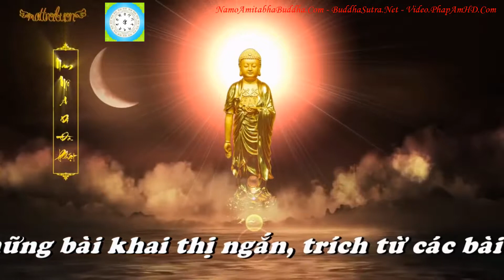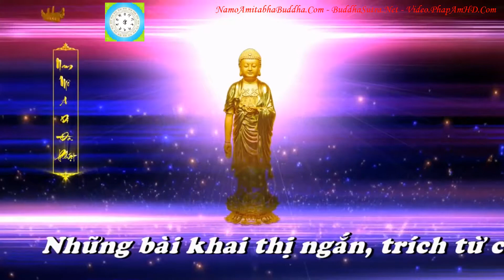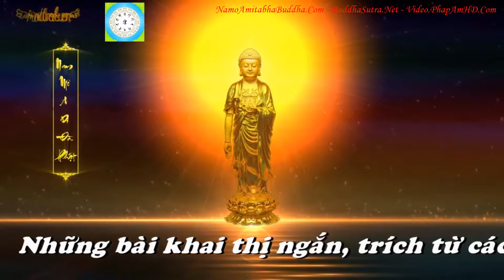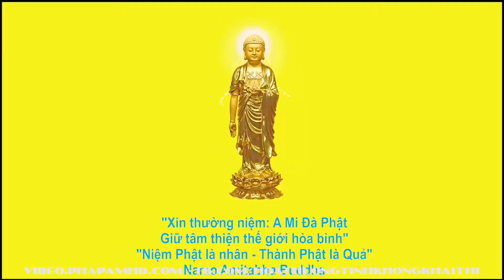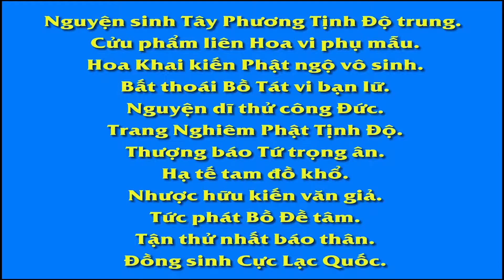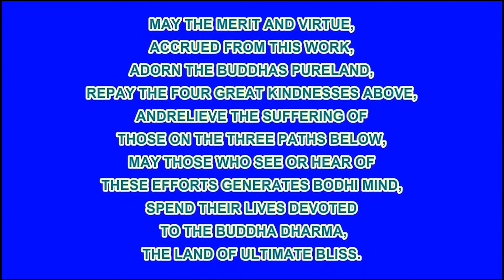KHAI THỊ SỐ 33 NIỆM PHẬT LÀ THÂM DIỆU THIỀN, Hòa Thượng Tịnh Không Khai Thị, Pháp Âm HD J0 R